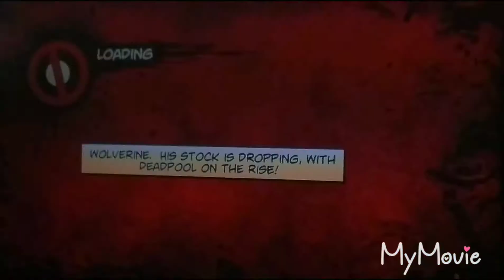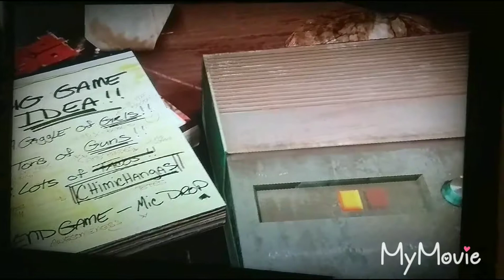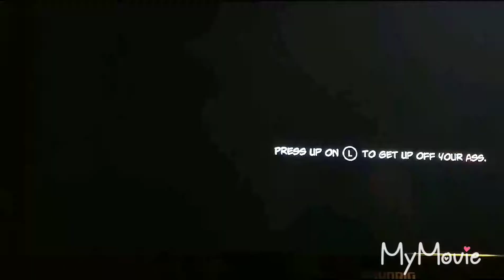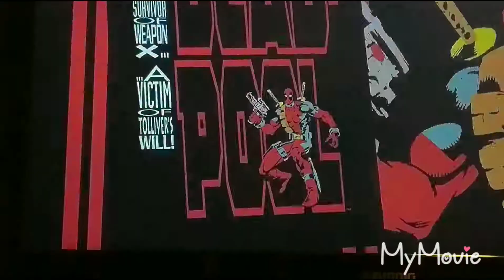Let's Play Dead Pool del 1 på svenska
Slush spel